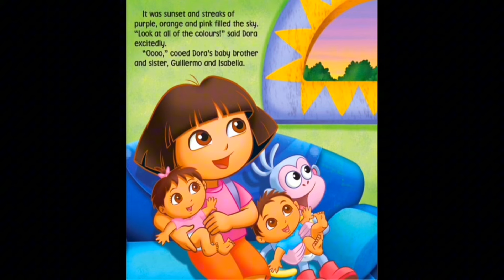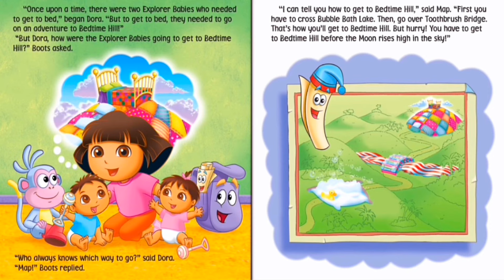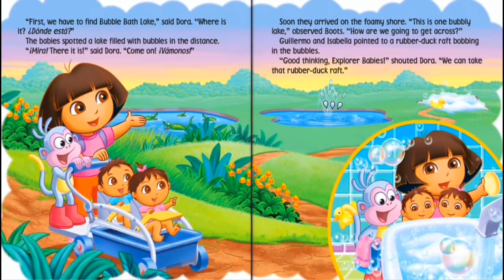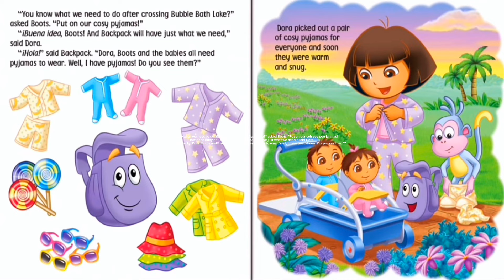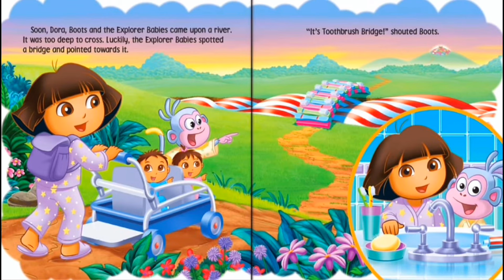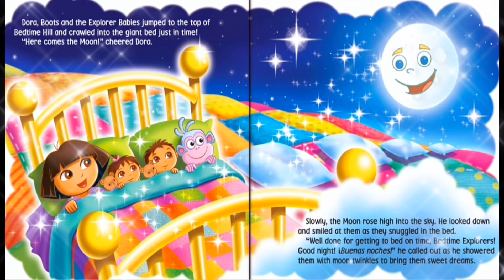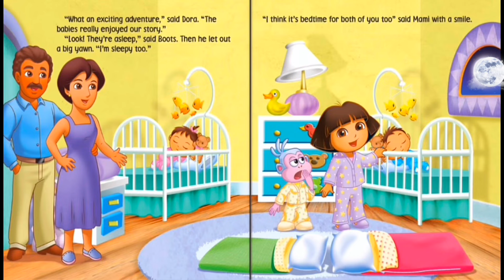Dora the Explorer:Bedtime Explorers! by Christine Ricci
It’s bedtime but Dora’s baby brother and sister don’t want to go to sleep! It’s up to Dora and Boots to help them become Bedtime Explorers and journey to the top of Bedtime Hill before the moon rises. Will they make it in time?